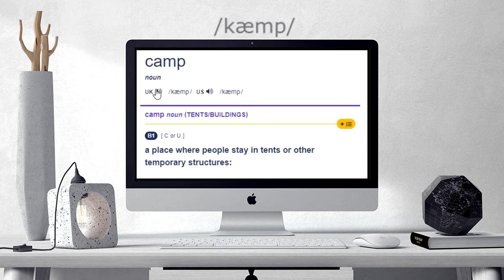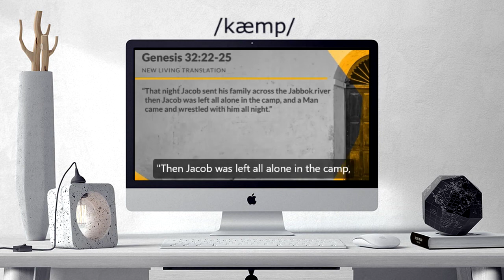How to pronounce CAMP | CAMP Learn English and British Pronunciation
Here are all the possible pronunciations of the word CAMP.
Learn how to pronounce "CAMP" in British English and American English. Hear the pronunciation of the word on its own and in example sentences.